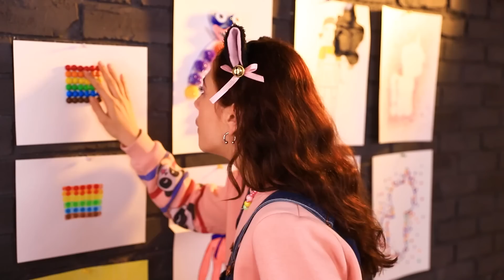Quem Desenha Melhor?/ Desafio de Desenho Engraçado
Novo desafio em nosso canal! E se você gosta de desenhar, com certeza vai gostar!